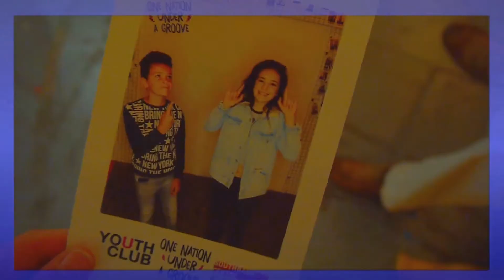🌴summer 2015🌴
my keyboard is messed up so i will type my description later on my phone :)